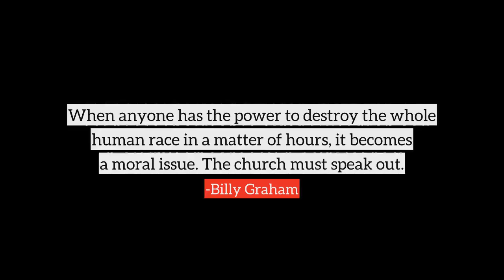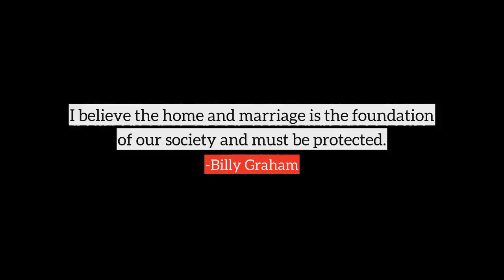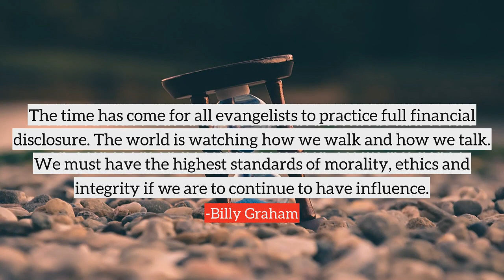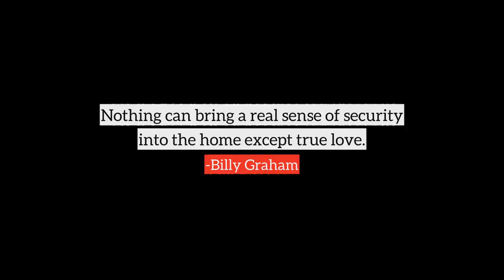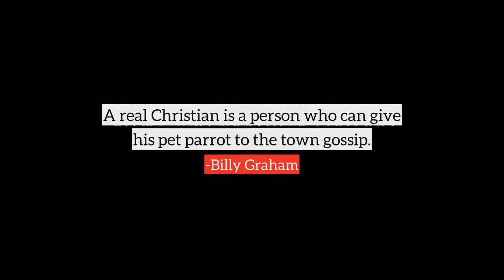Billy Graham top Quotes, best quotes from Billy Graham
Following are the few quotes from Billy Graham, in this video
1) There is nothing wrong with men possessing riches. The wrong comes when riches possess men.
2) I haven't been faithful to my own advice in the past. I will in the future.
3) When anyone has the power to destroy the whole human race in a matter of hours, it becomes a moral issue. The church must speak out.
4) I just want to lobby for God.
5) We're a diverse society, and I think the TV is doing a great job in showing that we're all human beings, that we can all get along, that we can all be together, and I think that's a marvelous thing.
6) Every year during their High Holy Days, the Jewish community reminds us all of our need for repentance and forgiveness.
7) Read the Bible. Work hard and honestly. And don't complain.
8) I don't have many sad days.
9) I look forward to death with great anticipation, to meeting God face to face.
10) God proved His love on the Cross. When Christ hung, and bled, and died, it was God saying to the world, 'I love you.'
many more...